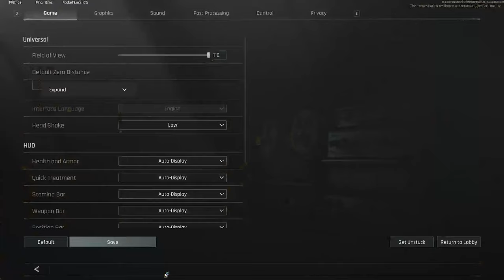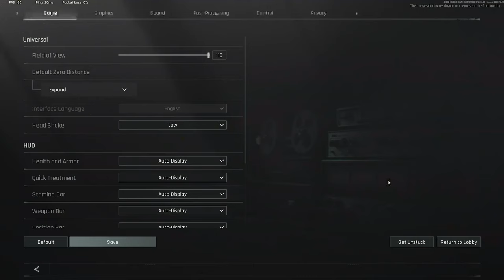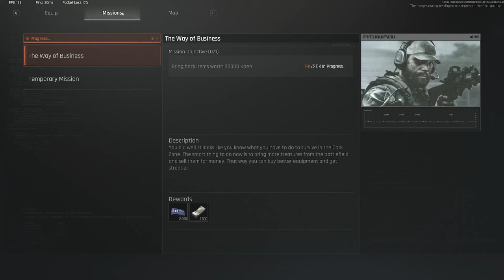THIS GAME IS FREE!!!